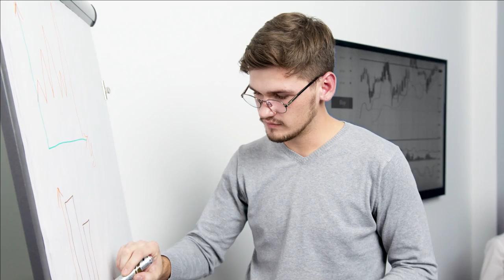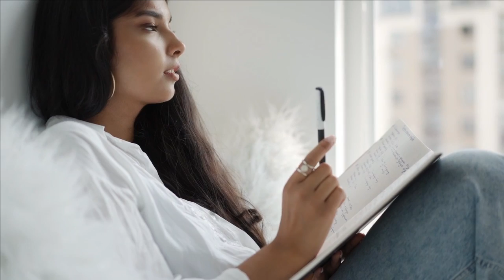Signs of a slow thinker who is secretly intelligent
What does it mean to be a smart, intelligent person?
You might think of someone dynamic and loud, someone confident who overcomes all of life’s obstacles with ease, going from one place to the next because of their mental ability and general proficiency.

secretly
But not all intelligent people are quick or cunning.
There are many intelligent people who have amazing minds, but don’t think as quickly as the stereotypical intelligent individual.

Instead, these people take the time to think things through, but when they do, their answers and solutions are among the best.

Enjoy the signs of a slow thinking person who is unexpectedly intelligent as video above!